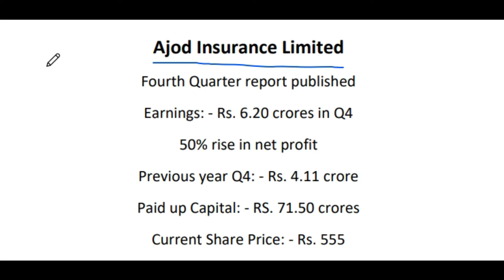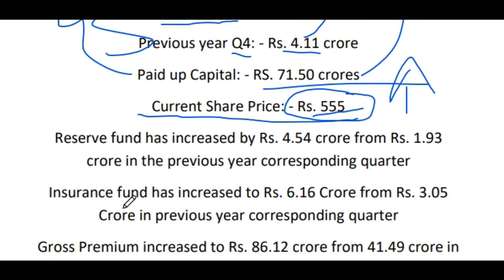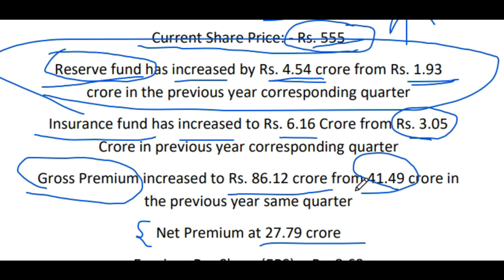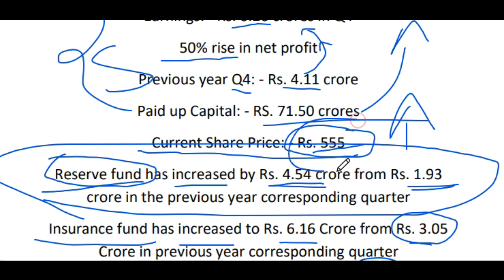High Demand Share: Ajod Insurance Ltd. Report of Quarter 4th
This is a video on the report published by Ajod Insurance Ltd. with its profit rising by 50%, Share price is also on high demand of AIL stock.